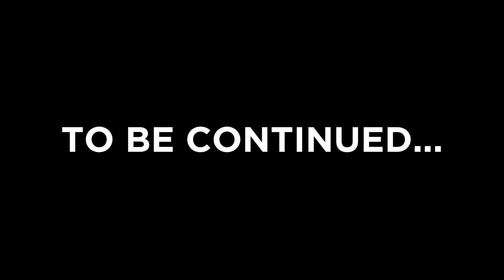Atif Attarwala's Fitness Mantra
If not cricket he can always set the ramp on fire.